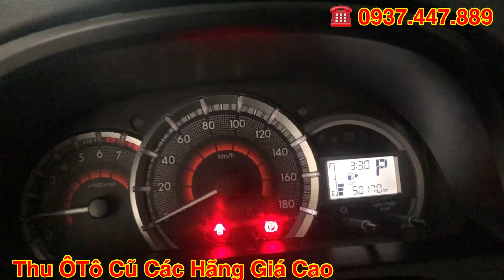Bán xe Toyota Avanza 2019 màu bạc XE ĐẸP Giá Tốt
- Loại xe : Avanza
- Hộp số: Tự Động
- Số ghế: 7 chỗ
- Năm sản xuất: 2019
- Số KM: 50.000km
- Màu: Bạc
- Biển số : Đồng Nai
- Chủ xe : Cá Nhân.
- Trang bị theo xe và gắn thêm : Film cách nhiệt, Trải sàn, ghế da…

🚘 Đại Lý Xe Đã Qua Sử Dụng Chính Hãng - TOYOTA SURE Tân Cảng
👉ĐC: 220 Nguyễn Hữu Cảnh, P.22, Bình Thạnh, Tp.HCM

💥 Hỗ trợ trả góp 70%, Thủ tục đơn giản
💥 Bán xe Cũ cam kết CHẤT LƯỢNG chính hãng
💥 Ngoài ra Toyota Tân Cảng còn bán tất cả các dòng xe MỚI do Toyota Việt Nam phân phối: Fortuner, Innova, Camry, Altis, Vios, Yaris, Hilux, Hiace, Wigo, Avanza, Rush, Alphard, Land Prado, Land Cruiser, Cross …..

💥Quý Khách Đừng Quên nhấn nút “ĐĂNG KÝ” - “LIKE” và “SHARE” để ủng hộ TOYOTA SURE và cập nhật những Video mới nhất nhé !